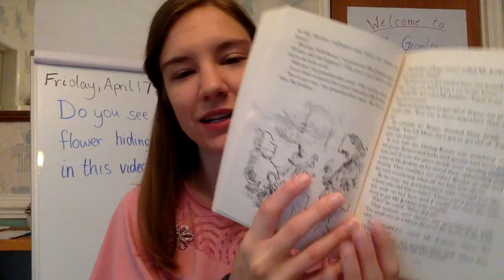Chapter 19 - Mr Jenkins and His Son